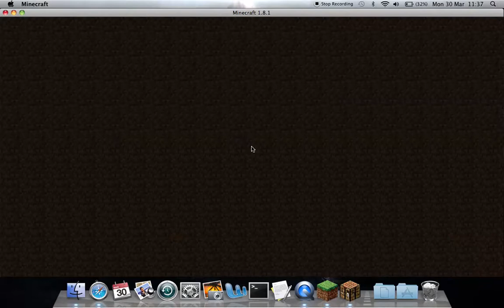Minecraft video Death run on TheHive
Hi this is Eddytom and i am doing a new youtube video that i've never done before so please smash the like button and also subscribe or even comment and give me servers you want me to play :) thanks.